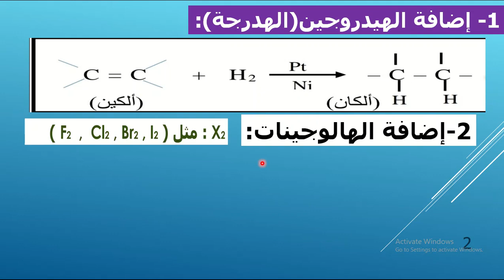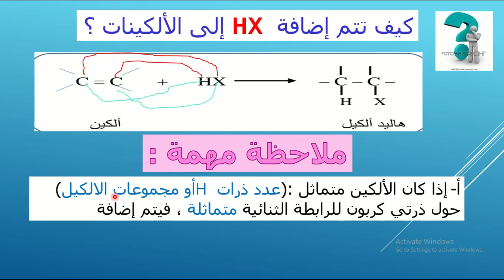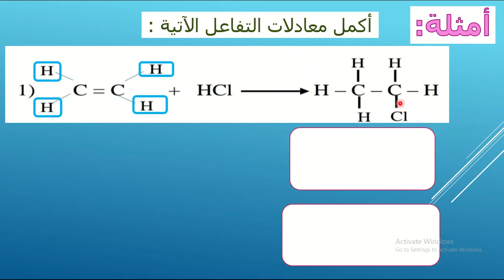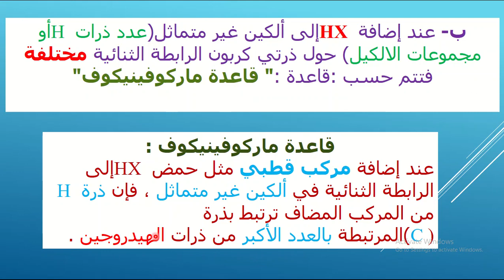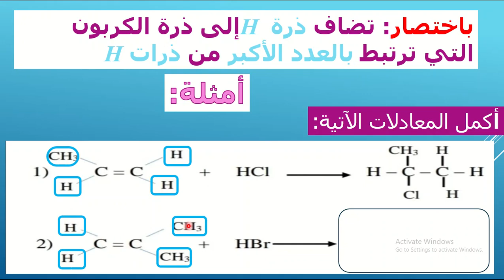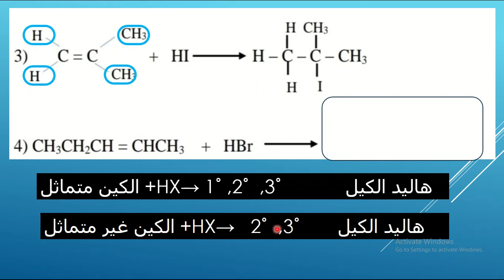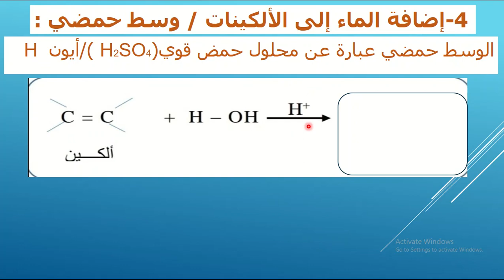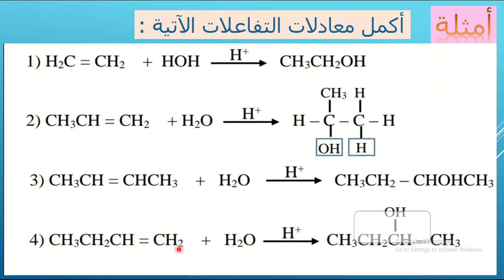مدارس الهدي المحمدي- الكيمياء - تفاعلات الاضافة للالكينات - الاول ثانوي